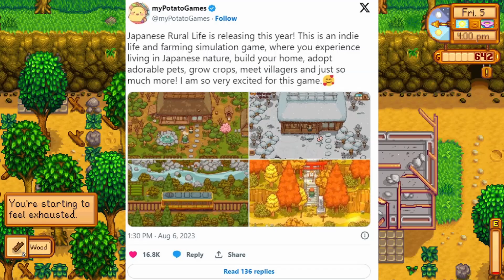Japan’s Most Wholesome Farming Sim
If you're looking for a Stardew Valley game that's similar to the one you play on your computer, but with a Japanese twist, then look no further! In this video, I'll show you everything i know about the brand new upcoming game called Japanese Rural Life !!

Time Stamps :

0:00 Intro
0:23 A Few Images About The Game !!
0:35 A Little Bit About The Game !
1:15 What consoles will it be released on ?!
1:23 Summary
1:34 Outro